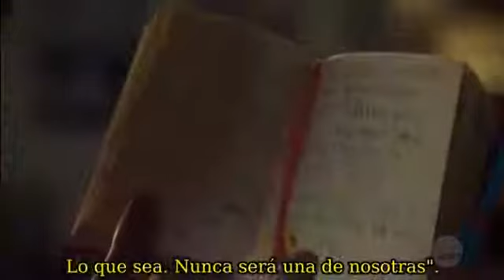Nicole y Waverly 2x02 Sub Esp 1/2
En serio espero que muchas de ustedes se hagan fan de esta pareja xD!! A mi me encantan creo que si no muere alguien jajaja tienen muy lindo fututo